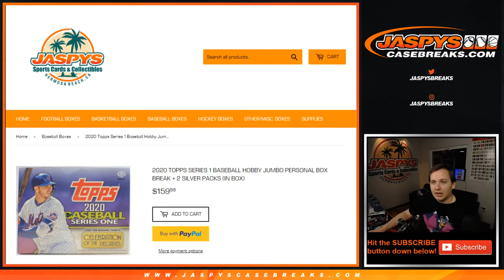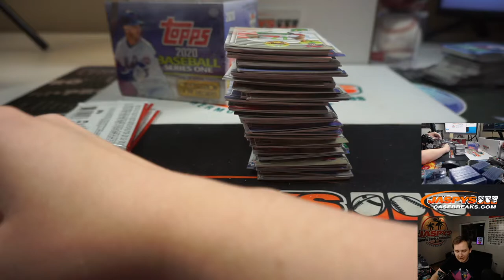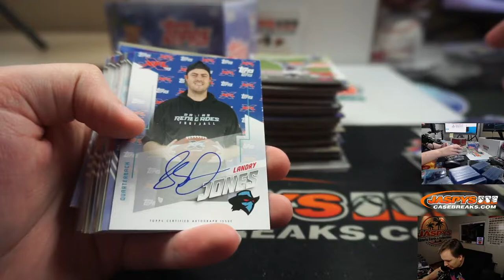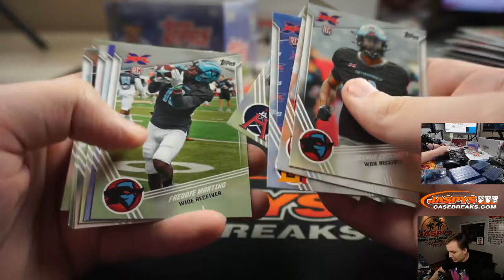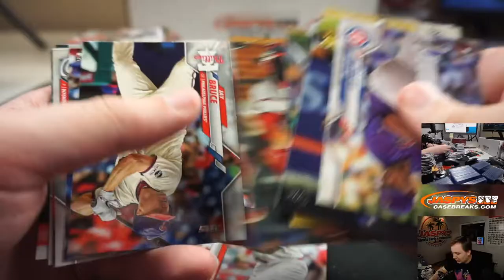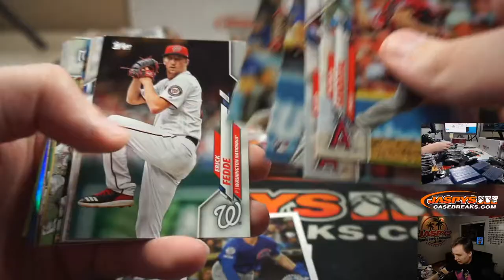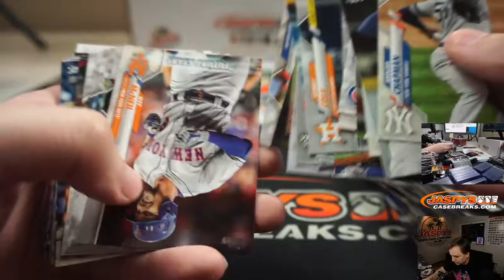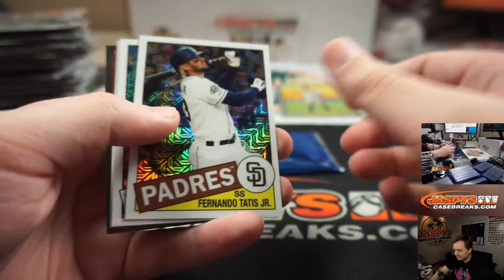4/21 - 2-Box Personal Break for Chris F (XFL, Series 1 Jumbo)